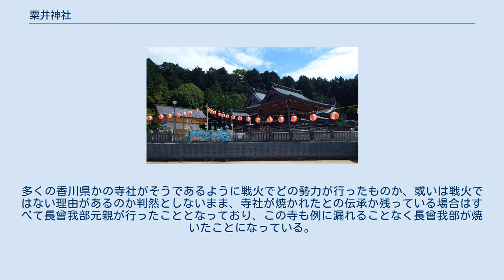粟井神社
粟井神社（あわいじんじゃ）は、香川県観音寺市にある神社。
讃岐国苅田郡（後の豊田郡、次いで三豊郡）の式内社（名神大社）。
藤目山の麓、岩鍋池の畔にある。
 境内には約3,000株のアジサイが植えられており、6月の第三日曜日にはあじさい祭が開催される。
別名の「あじさいの宮」「アジサイ神社」はこのアジサイから呼ばれるようになったという。
 創建時期は不明。
讃岐忌部氏がこの地を開墾したさい、氏神の天太玉命を祭ったのが始まりと伝えられる。
「粟井」は阿波国または安房国から転じたという。
かつては刈田大明神と称し、苅田郡（刈田郡、神田郡とも呼称）の由来となったという。
 かつての鎮座地は、現在の鎮座地より南方約600mの所という。
大同2年（807年）に焼失し、寛弘元年（1004年）に杉尾神社（現・粟井神社境内社杉尾神社）の地（現在地）に遷座したという。
 室町時代、藤目山の山頂には藤目城が築かれていた。
天正6年（1578年）に長宗我部元親が藤目城主の斎藤下総守を調略・降伏させた。
元親は、藤目城に桑名太郎左衛門と浜田善右衛門を入れていたが、阿波の三好存保は配下の聖通寺城主・奈良太郎兵衛勝政にこれらの撃退を命じる。
奈良氏は、長尾大隅守・羽床伊豆守・香川民部少輔とともに藤目城を攻め、これを奪回。
藤目城を奪い返された長宗我部勢は、秋には今度は目線を変えて三野郡財田の本篠城（財田町）を攻略。
そして、本篠城を出城にして冬には再び藤目城を攻め、これを再度掌中に収めた。
これが元親の讃岐攻略の前哨戦となった。
この兵火で粟井神社も焼失し、建物のほか、記録や宝物も失ったとされる。
多くの香川県かの寺社がそうであるように戦火でどの勢力が行ったものか、或いは戦火ではない理由があるのか判然としないまま、寺社が焼かれたとの伝承か残っている場合はすべて長曾我部元親が行ったこととなっており、この寺も例に漏れることなく長曾我部が焼いたことになっている。
 後に、この藤目城二の丸跡が御旅所とされ、昭和初期まで利用していたという（現・粟井神社境内社藤目宮）。
元和6年（1620年）生駒正俊により再建される。
 明治12年（1879年）に県社に列せられる。
平成13年（2001年）、現在の社殿が築かれる。
 杉尾社 本殿に向かって左奥から手前へ 集合摂社 本殿に向かって右奥の集合摂社ほか あじさい祭りの境内